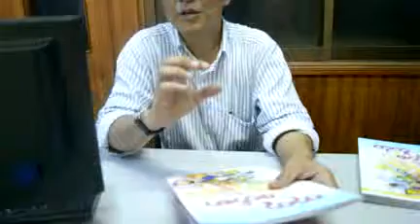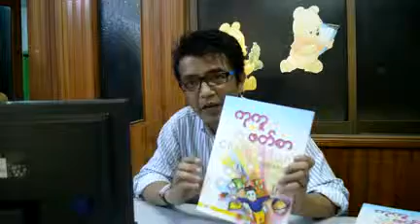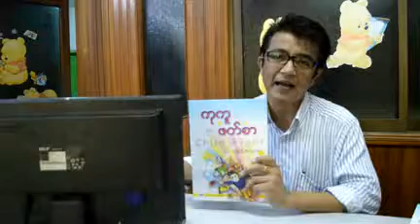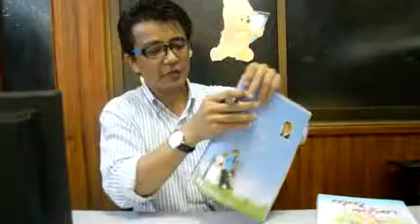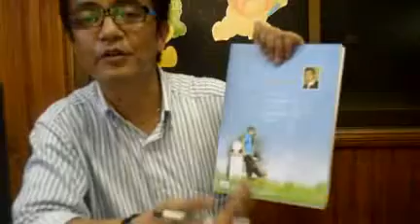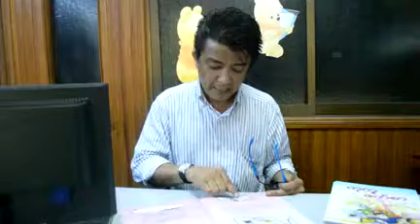Interview with U Nyi Nyi ( writier of tharYay kukoo)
U Nyi Nyi  acts as writer and consultant for his life. He published book for children target and how parents should treat their child